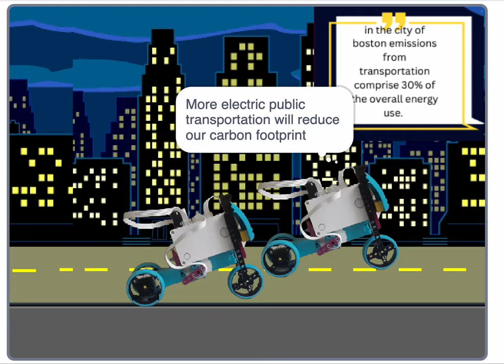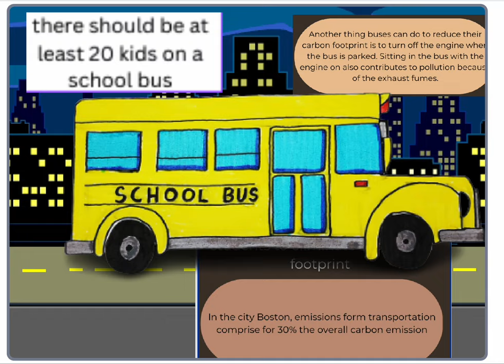The 6th grade students at the KING created excellent work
They learned how to create robotic vehicles. We put them in scratch and used their infographics to inform us how much transportation contributes to our carbon footprint.